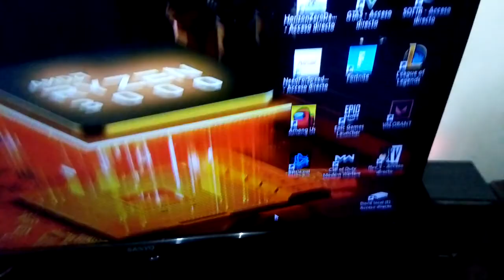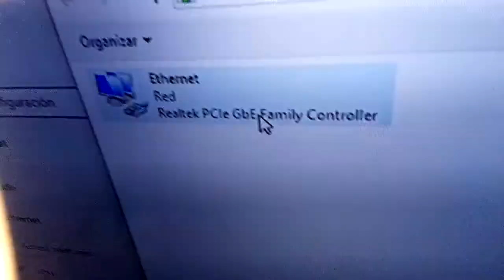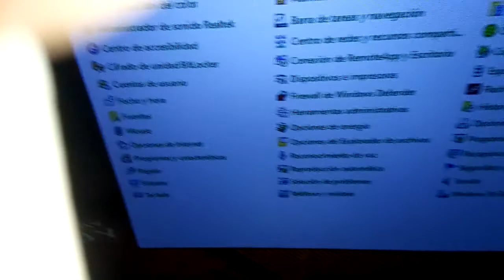como apagar la luz de lan o ethernet cuando apagas la pc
el video funciona haciendolo de ambas formas no improta x donde llegar a las configuraciones